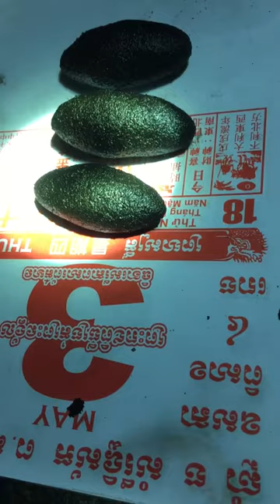នាងពួនឬស្សី មានរូបរាងច្រើន ណាស់